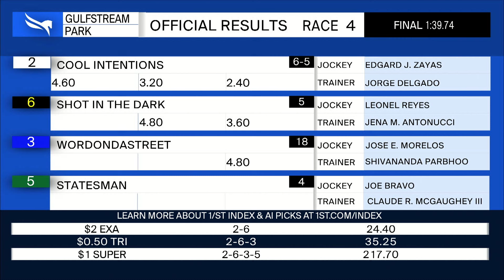Gulfstream Park November 16, 2024 Race 4